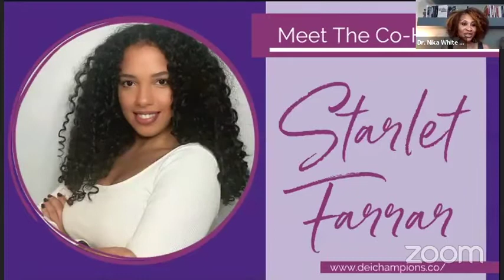Intentional Conversations VodCast with Christina Gardner and Co-Host Starlet Farrar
Recorded Friday, May 7th, 2021 - In this episode of Intentional Conversations from Nika White Consulting, Starlet Farrar shares her story of being a WOC and first generation college student while lending tips on how to begin making a difference.